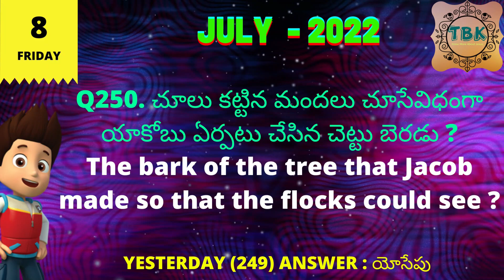08-JULY-2022 FRIDAY_TELUGU BIBLE QUIZ_TELUGU BIBLE KNOWLEDGE_DAILY BIBLE QUIZ_TODAY BIBLE QUIZ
08-JULY-2022 FRIDAY_TELUGU BIBLE QUIZ_TELUGU BIBLE KNOWLEDGE_DAILY BIBLE QUIZ_TODAY BIBLE QUIZ

Telugu Bible Knowledge
Bible Quiz